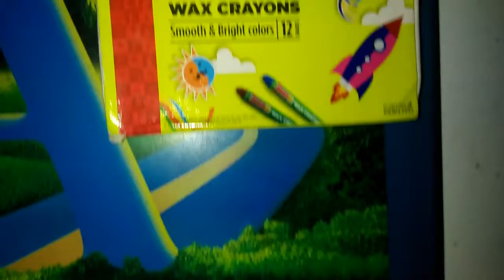Independence Day craft